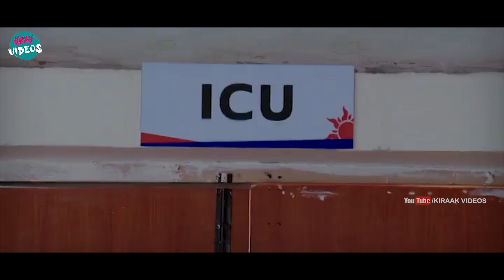Aadi And Shraddha Interesting Emotional Scene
Watch and Enjoy Aadi And Shraddha Interesting Emotional Scene |